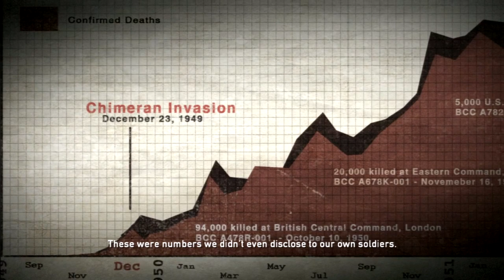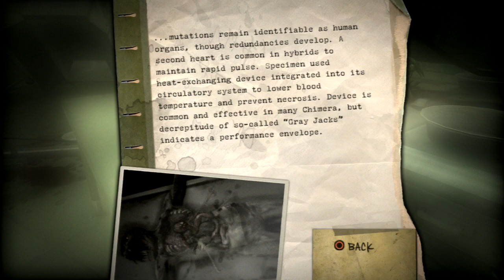Resistance: Fall of Man (PS3) - 720p60 HD Playthrough Mission 15 - Angel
As of recently, I own a PlayStation 3. I never bought the PS3 or PS4, because I used to just focus myself on Xbox. Resistance is one of the PlayStation exclusive franchises, that's why I just have to try it out. It's really quite good!
Kinda reminds me of Area 51, a game I played on PC a while back.

I'm only gonna play and record PlayStation 3 exclusives, so expect games like Resistance 2 and 3, the Uncharted series and the Ratchet & Clank series!

Summary: In Resistance: Fall of Man, the U.S. and Britain band together in a last-ditch effort to save Europe and Asia from a horrific scourge. In mere decades, the Chimera - a species of unknown origin propagating a virus that converts other life forms into more Chimera - has overrun Russia and all of Europe. Humanity’s hope for survival is slim, and the tide of the battle rests on the shoulders of U.S. Army Ranger, Sgt. Nathan Hale. Resistance: Fall of Man draws players into a deep, frightening story that rewrites the 20th century and pits the United States and Britain against a horrific species of unknown origin. In addition to an epic single player campaign, the game features co-op, split screen multiplayer and highly customizable online gameplay. Greater processing power on PlayStation 3 and Blu-ray technology enables more immersive visual and sound effects in Resistance: Fall of Man, heightening the chaos of large-scale warfare. Insomniac Games has combined its passion for creating exotic weapons and vehicles with a proprietary physics system to create a unique human and alien arsenal.

Release Date: November 14, 2006
Genre: First-Person Shooter
Platforms: PlayStation 3
Publisher: Sony Computer Entertainment
Developer: Insomniac Games